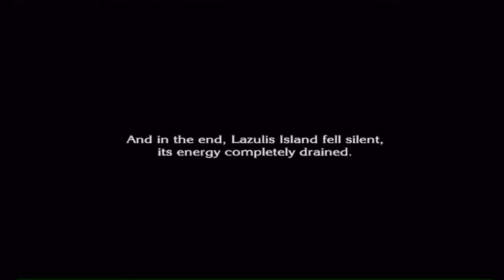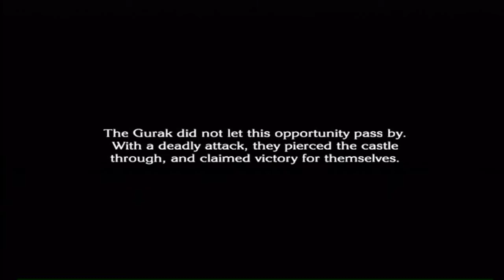「The Last Story」 33-B "Sentinel Beast: Mitra"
Video 33
Event Boss
"Sentinel Beast: Mitra"

- I think this is the first time I used Magic Reflect Counter against bosses, considering this was from the tutorial long ago but never used lol.

System: Wii-EN
Gameplay: 1st